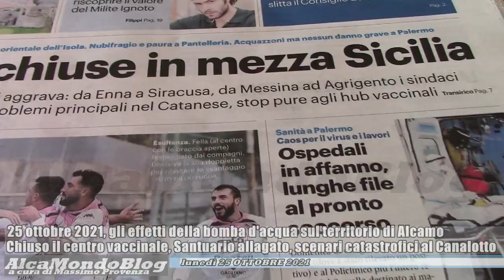Alcamo, bomba d'acqua. Hub vaccinale chiuso, Santuario allagato, Canalotto porta a mare anche auto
Lunedì 25 ottobre 2021. A cura di Massimo Provenza - E' in corso la conta dei danni causati dal nubifragio di ieri, dal centro urbano ad Alcamo Marina, dove l'esondazione del torrente Canalotto ha messo in ginocchio l'omonima contrada. Altri dettagli sono stati pubblicati già nel precedente servizio filmato qui su AlcaMondoBlog.
“Fortunatamente non risultano dispersi - dichiara il sindaco Domenico Surdi - e non ci sono stati feriti, ma si è reso necessario allontanare alcune famiglie dalle proprie abitazioni invase dall’acqua e alle quali stiamo prestando tutta l’assistenza necessaria sia materiale che psicologica.
Dalle prime ore del mattino - prosegue - sono in corso gli interventi di rimozione e messa in sicurezza delle aree maggiormente interessate ed abbiamo effettuato un ulteriore sopralluogo con tecnici del Dipartimento regionale di Protezione civile per una prima stima dei danni al patrimonio pubblico e privato".
Il sindaco aggiunge: "Sono in continuo contatto con le autorità regionali e con il prefetto di Trapani, ieri sera è stato attivato il Centro operativo comunale e in via precauzionale ho disposto la chiusura delle scuole per non compromettere ulteriormente la situazione della viabilità resa critica dall’evento, oltre che per il perdurare dello stato di allerta “arancione”
sul nostro territorio, già pesantemente gravato dagli effetti delle forti precipitazioni". E conclude: "Gli uffici comunali hanno avviato le procedure per la stima e il censimento dei danni che, entro pochissimi giorni, saranno oggetto di una deliberazione della giunta per richiedere la dichiarazione dello stato di emergenza da inoltrare al Governo, tramite la Regione Siciliana.
Abbiamo, inoltre, predisposto una pagina web
dove saranno pubblicati gli aggiornamenti sulla situazione, i modelli per le richieste di ristoro dei danni subiti e le informazioni utili a coloro che, a qualsiasi titolo, abbiano subito danni in diretta conseguenza dell’evento".